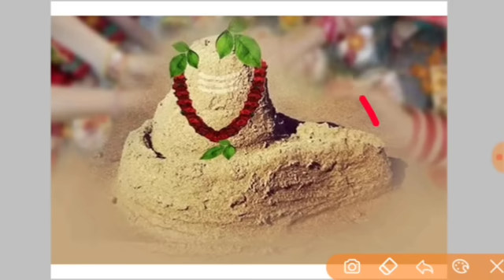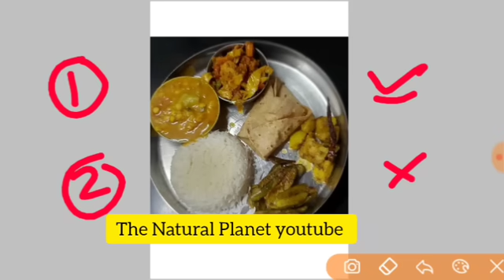14 अगस्त सावन मास पूजन | पूजन के बाद क्या खाना चाहिए | parthiv shivling pujan pradeep Mishra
नमस्कार आप सभी को इस विडियों मे ये जानने को मिलेगा की जो पूजा की जुलाई को होने वाली है उसमे कौन कौन सा समान लगेगा विडियो को आप सभी अंत तक जरूर देखें
जय महाकाल